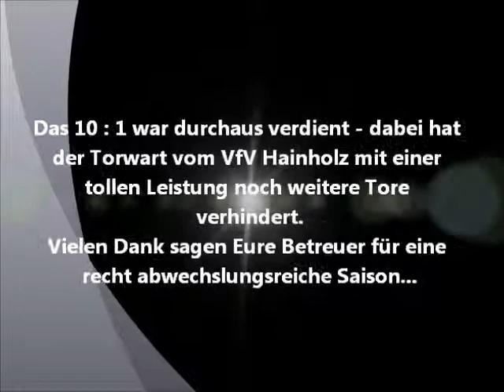d2 in hainholz 2 HZ